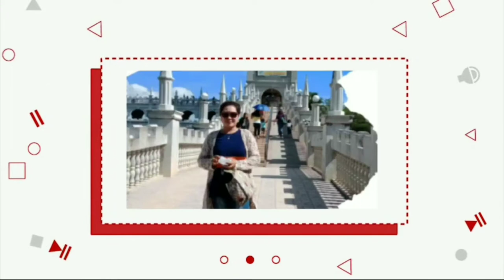THANK U SOLA FPR THIS /HAPPY MOTHERS DAY TO ALL NANAY ALL OVER THE WORLD/NHENGZ CHANNEL